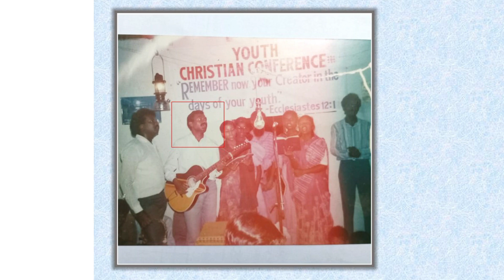DISA HIJUK KAAN GHANE GHANE | Rev. Ps. John Soren Memorial Song | Sampanna Soren | New Santali Song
Song - Disa Hijuk Kaan Ghane Ghane
Singer - Maria Teresa Hembrom & X Mas Marandi
Recorded at - Diana Studio, Dumka